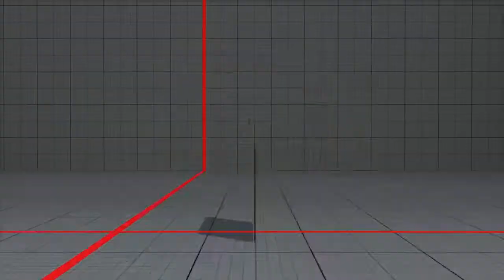Street Fighter V CE - VTuber Oruri Ageha vs Kawasaaaaan (Rose Mirror) and DakaranANDAyo (Luke)